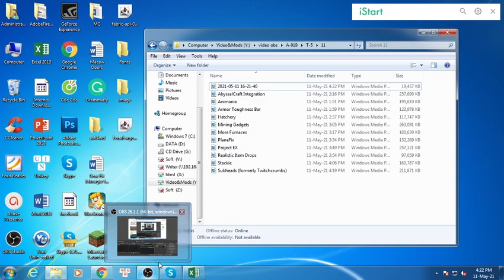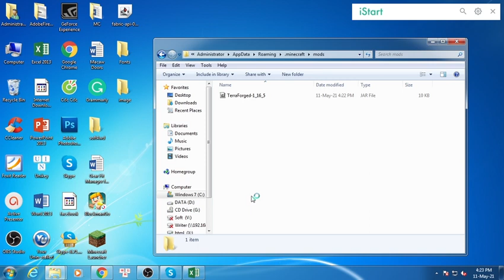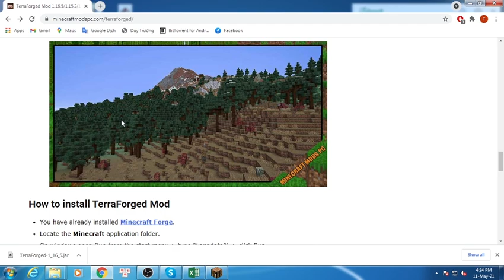TerraForged Mod 1.16.5/1.15.2/1.12.2 & How To Download and Install for Minecraft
TerraForged Mod 1.16.5/1.15.2/1.12.2. This video shows you how to download and install TerraForged Mod for Minecraft.
Feature:
Note:
Please be aware that it was not possible to make the 1.16 version of the mod compatible with worlds that were
created on 1.15.2. There was nothing we could reasonably do to avoid this. Apologies for the inconvenience :(
About:
TerraForged is a world generation mod for Minecraft (Java Edition) that creates more immersive, inspiring worlds
to explore. It overhauls the vanilla generation system with all new terrain, better rivers,
custom biome features and tonnes of configuration options to boot!
Installation:
1) Install forge for the target version of Minecraft (ie 1.15.2)
2) Add the TerraForged mod jar to your profile's mods folder
3) Select the 'TerraForged' world-type when creating a new world
How to install TerraForged Mod:
On mac open finder, hold down ALT and click Go then Library in the top menu bar. Open the folder Application Support and Install TerraForged Mod for Minecraft.